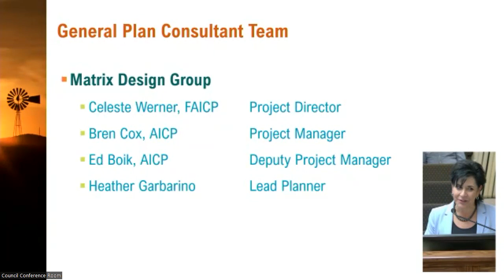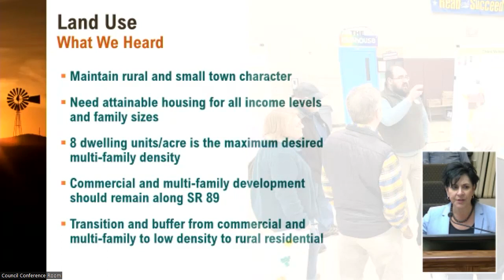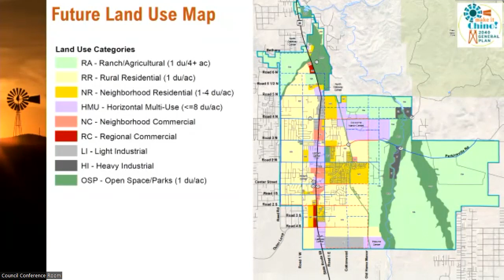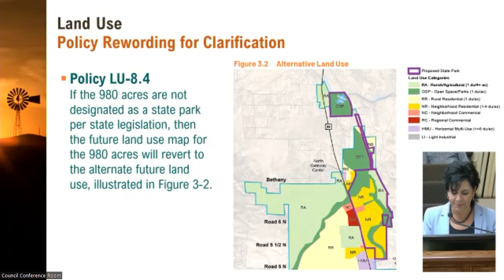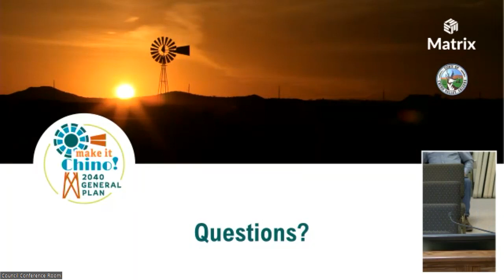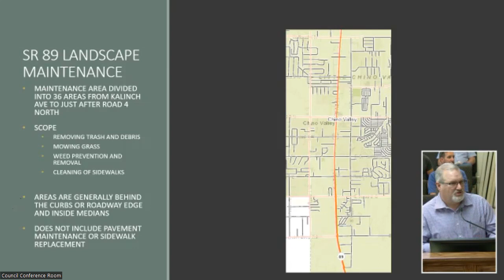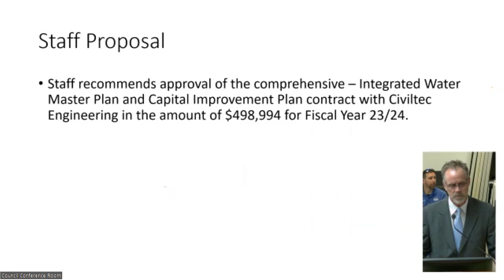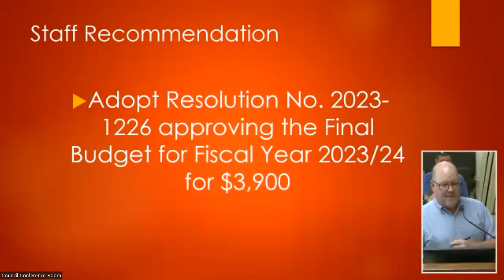Chino Valley Town Council - Special Session and Regular Meeting - June 27th, 2023